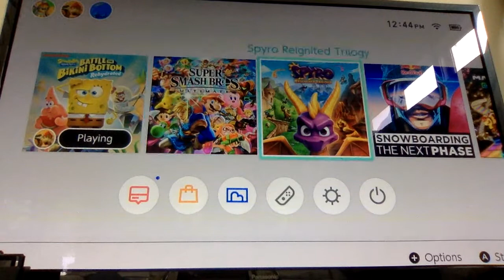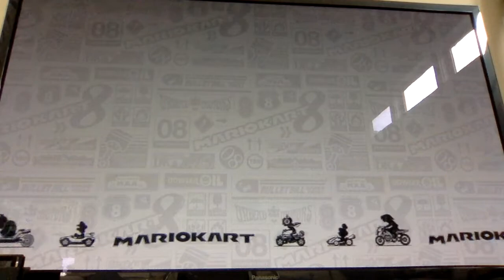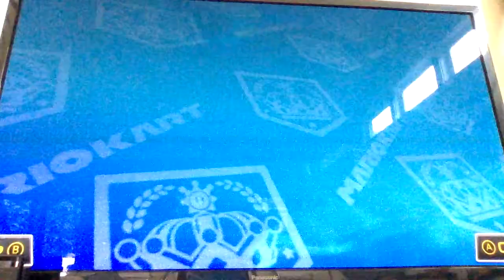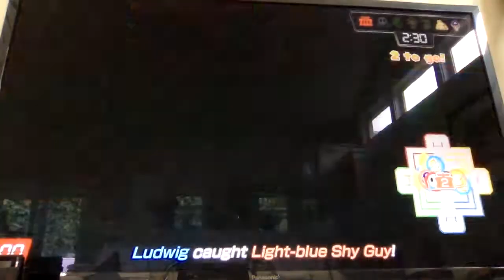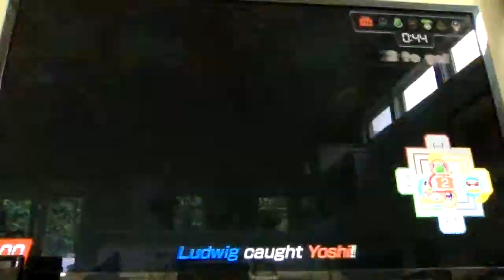mario kart battle computer vs badger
mario kart 8 is fun and funny but what happens when badger vs the computer?